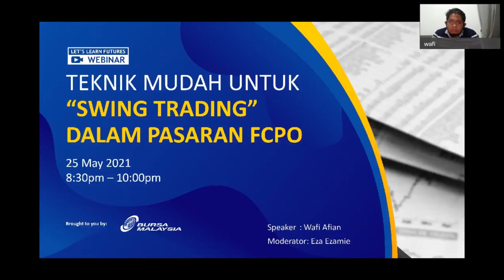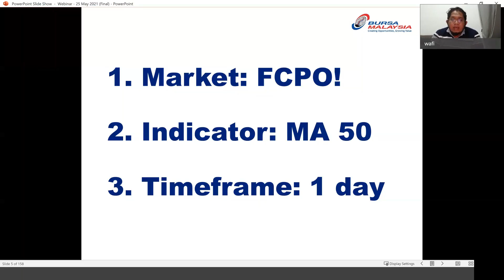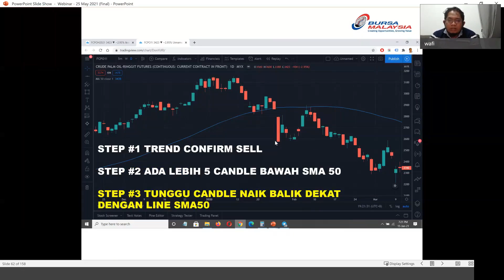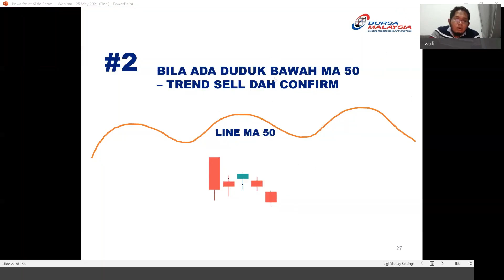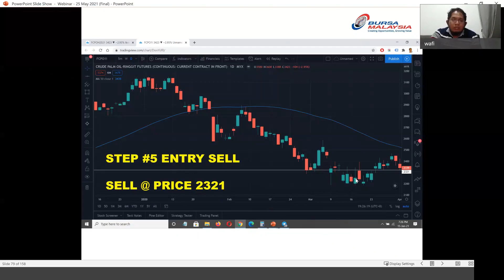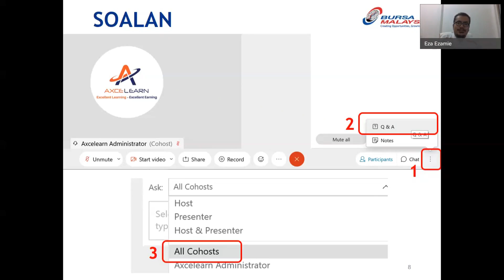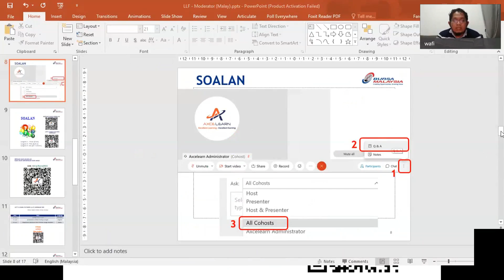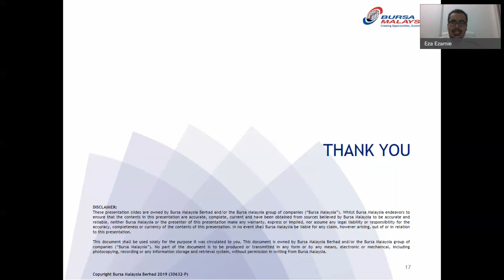Simple Techniques to Swing Trade FCPO for Part Time Trader